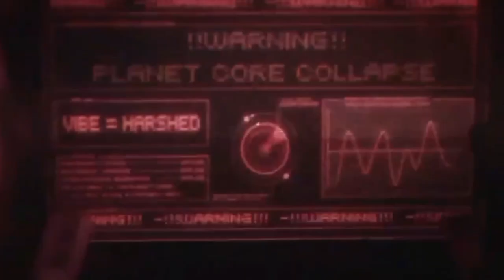{||●If murder drones has an intro song●||}